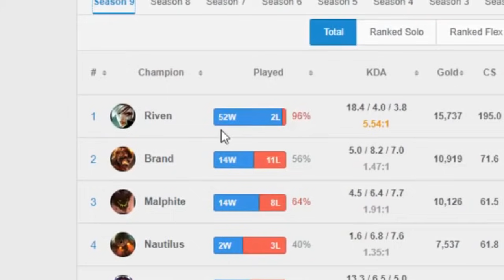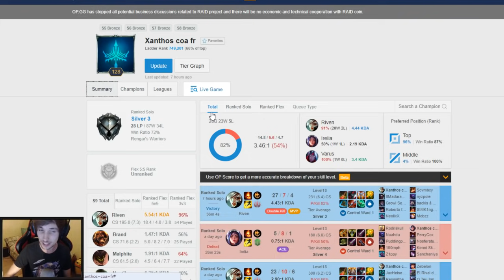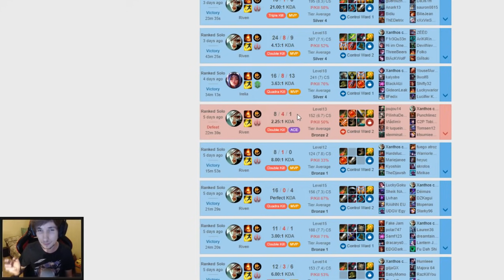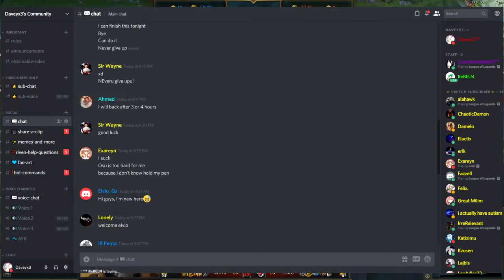I CAUGHT A BOOSTER IN SILVER WITH A 96% WINRATE! HE PAID FOR BOOSTING?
Spectating booster | Riven Spectate | Silver Riven | Riven S9

(Other Riven Mains / League of Legends content creators):
► "Boxbox" - Riven Main & Highlights
(Music used):
► Outro: League of Legends pulsefire login screen
(About my Channel):

I'm a Challenger player in League of Legends, A Riven main known as Daveyx3. My channel includes tips and tricks, guides and how to get better at League of Legends. Also bringing you Educational and Learning content to improve and get better. Everything about League of Legends and my main champion Riven, You can find it here on this channel.

I'm a Riven main and played over 5000 riven games over the past many seasons. I have millions of Riven mastery points and the most dedicated Riven main in the world. I still play Riven even to this day, And I believe Riven has never been as good as she is today. If you have any questions about Riven or anything else, You can talk to me on discord or message me privately and I will help you.

I'm a NEW content creator for the game League of Legends and champion Riven, I want to build my community towards the direction of League of Legends and towards the direction of my main champion Riven.

What to expect in the future of my channel Daveyx3?
+ In the future we will have Iron to Diamond climbing series,
+ Challenger to Rank 1 Series and become the rank 1 of a region.
+ I will be uploading gameplay with commentary,
+ More how to, Guides and tips & tricks to improve.
+ New video's for educational & learning gameplays.

This channel includes:
-How to get better at League of Legends
-Tips and Tricks to get better at League of Legends.
-Guides to improve in League of Legends
-Challenger gameplay & Commentary for League of Legends
-Educational and Learning content for League of Legends
-Riven content for the game League of Legends.

riven boost
riven guide
riven tips
challenger riven
riven gameplay
booster riven
silver riven
iron spectate
season 9 riven